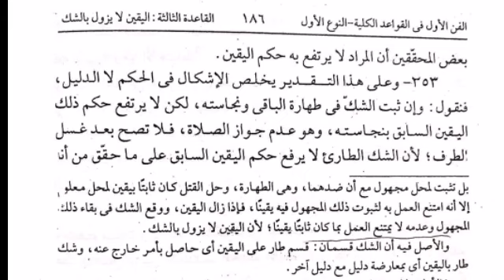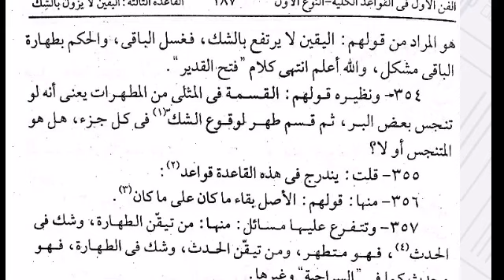الأشباہ والنظائر پارٹ:31/جانشین فقیہ ملت مفتی ازہار احمد امجدی مصباحی ازہری مد ظلہ العالی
Please attention.

1... Watch video
2.. Like
3.. Comment
5..Share
از: جانشين فقیہ ملت ابو عاتکہ حضرت حافظ و قاری مولانا مفتی ازہار احمد امجدی مصباحی ازہری،مد ظلہ العالی
فاضل جامعہ ازہر، مصر، شعبہ حد یث، ایم اے۔
بانی: ٹرسٹ فلاح ملت و استاد و مفتی مرکز تربیت افتا، اوجھا گنچ، بستی، یو پی۔
ٹرسٹ کے اکاؤنٹ کی تفصیل:
1... Account
SBI, FOR ZAKAT:👇

NAME: TRUST FALAH E MILLAT
ACCOUNT NO: 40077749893, IFSC CODE: SBIN0009873, BRANCH NAME: OJHAGANJ, DISTT. BASTI.

2... Account
HDFC, FOR SADAQA:👇

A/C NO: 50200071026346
IFS CODE: HDFC0006247, BRANCH: CAPTANGANJ, DISTT. BASTI.

 GOOGLE PE, PHONE PE & PAYTM NO: 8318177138.
1. نوٹ: ٹرسٹ کے اکاؤنٹ میں روپیے بھیجیں تو اکاؤنٹ والے موبائل نمبر: 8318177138 پر کال یا واٹسیپ کے ذریعے خبر ضرور کریں, شکریہ.

2. نوٹ: افادہ عامہ کے لیے ہمارے بیانات کو Share کریں، اور ہمارے چینل: Trust Falahe Millat کو ضرور سبسکرائب کریں, ٹرسٹ کا یو ٹوب چینل لنک:👇

3. نوٹ: نیز دینی باتیں پڑھنے کے لیے ہماری ویب سائیٹ وزٹ کریں👇

پیش کش: ٹرسٹ فلاح ملت, اوجھاگنج, بستی, یو پی.